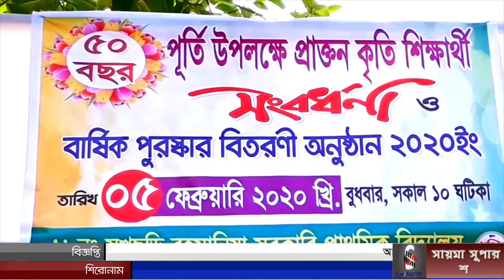লোহাগাড়া আমিরাবাদ সুখছড়ি রহমানিয়া প্রাথমিক বিদ্যালয়ের ৫০বছর পুর্তি উদযাপন,কৃতি শিক্ষার্থী সংবর্ধনা